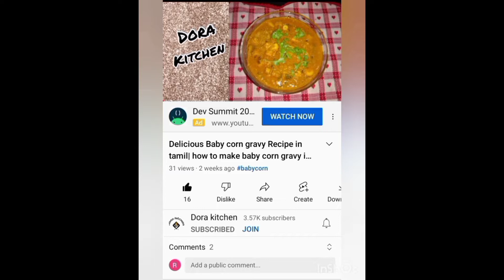Sathumavu mix in tamil| How to make sathumavu mix in tamil| how to make sathumavu batter power